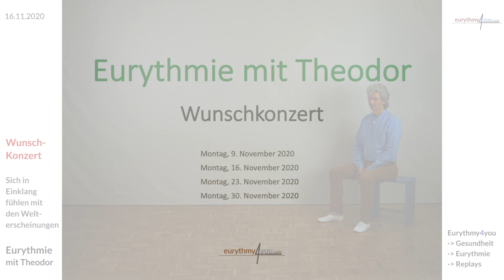Freiheit im Einklang mit den Welterscheinungen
Dahinter spüren: das Boot schwankt, aber gibt es eine Welle, die es trägt? (siehe Beschreibung unten im Text).

Eurythmie ist so vielfältig. Dieses Universum können wir gemeinsam erforschen und kennenlernen.Dafür hilft es spontan und unbelastet zu sein. Deshalb haben wir von Mai 2020 bis März 2021 drei Webinare mit 20 eurythmischen Wunschkonzerten durchgeführt.

Zehn Minuten vor Beginn des Webinars haben wir den Chat aktiviert und Wünsche gesammelt:

    eine allgemeine Frage, an der wir arbeiten könnten,
    ein eurythmisches Element wie ein Klang, eine Geste,
    eine Folge von Lauten oder ein Wort,
    ein Satz oder eine kurze Meditation,
    eine Frage zu vorhergegangen Stunden,
    ein Gesundheitsanliegen.

Dann haben wir per Abstimmung drei Wünsche ausgewählt. Es war eine sehr schöne und kräftigende Arbeit. Ungeplant, aber tief!